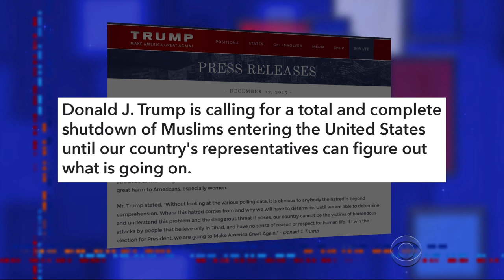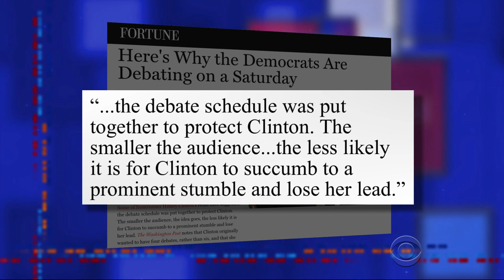A Tahini Bit Of Perspective On Politics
Hillary's in hiding, Trump won't go away and Jeb... zzzzzzzzzzzzz... wait, what we talking about?